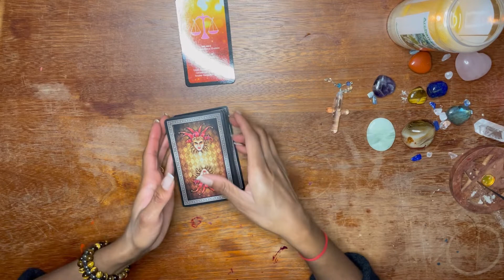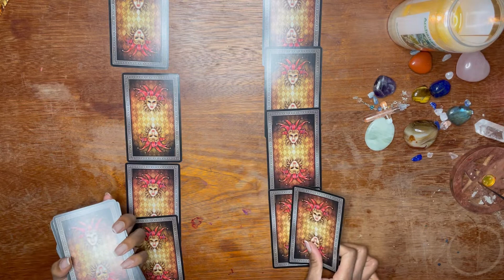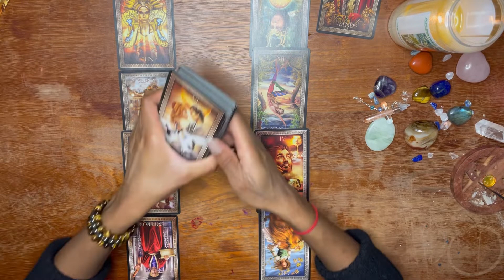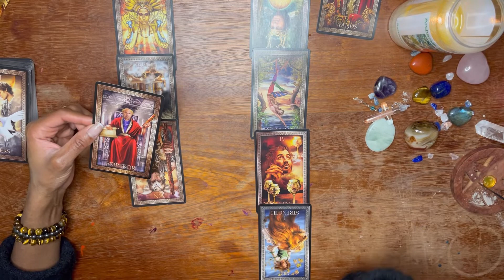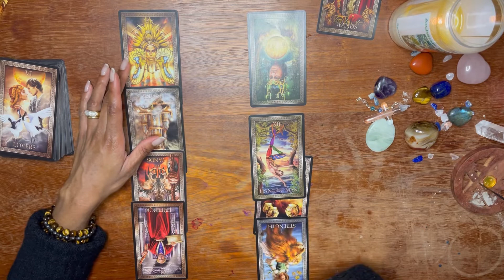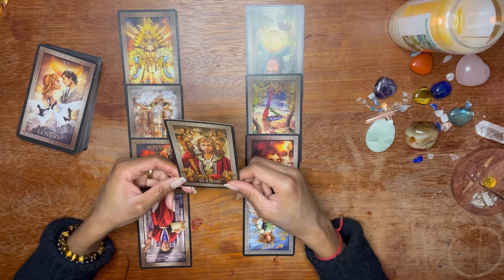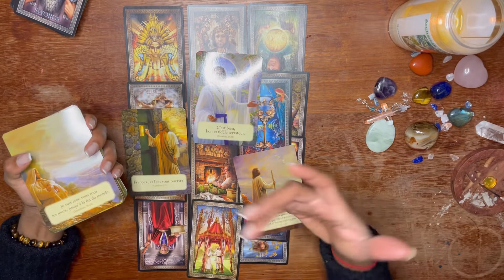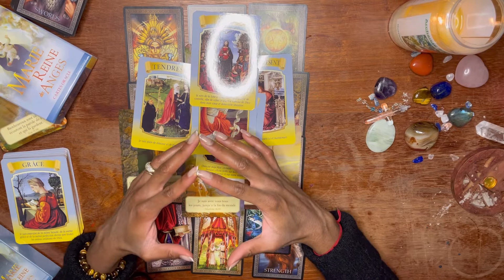✨Balance - Février 2021✨🧚🏽‍♀️Les nuages se dissipent🧚🏽‍♀️